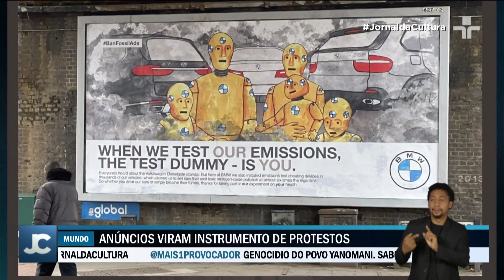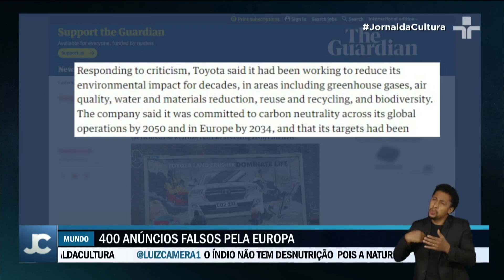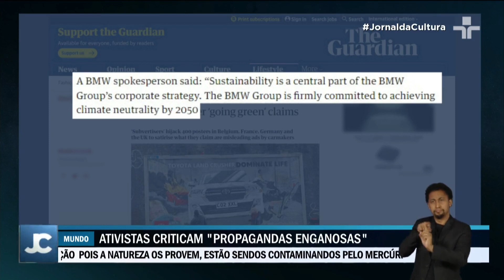ATIVISTAS “SEQUESTRAM” OUTDOORS EM PROTESTO CONTRA MONTADORAS NA EUROPA